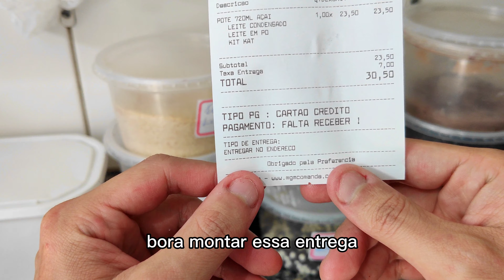MONTANDO um COPÃO de açaí - Montando Pedidos #2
💜 Montagem de mais um pedido para entrega!

⭕️ A montagem dos pedidos segue um padrão rigoroso de qualidade. E sempre utilizamos os melhores ingredientes para tornar a experiência do cliente ainda mais especial (e saborosa)!